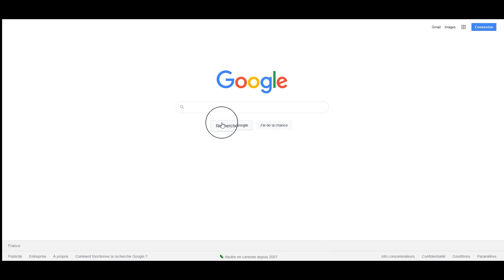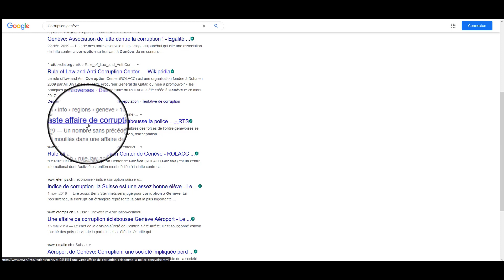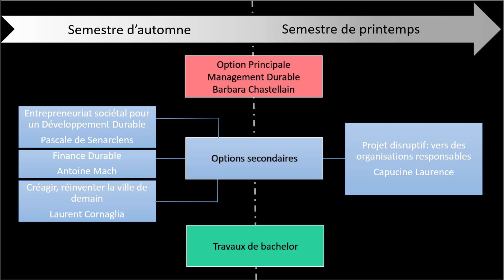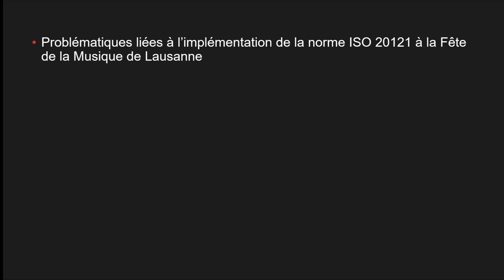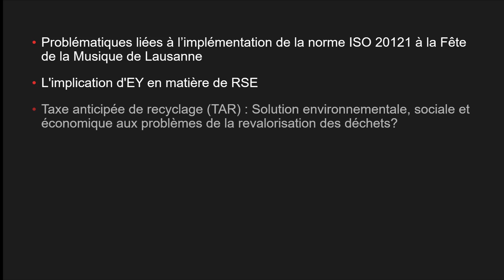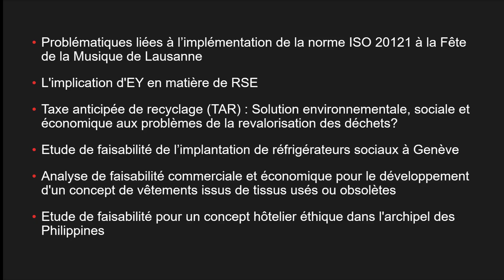Orientation Management durable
Orientation 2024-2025 proposées à la HEG-Genève - Filière Economie d'entreprise

Haute École de Gestion de Genève
Campus Battelle
Rue de la Tambourine 17
1227 Carouge